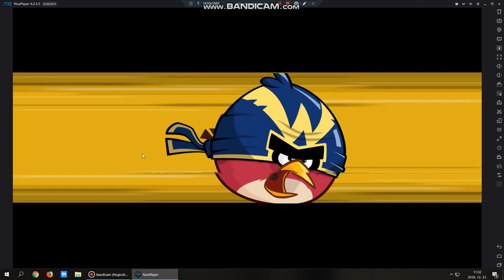Angry birds friends level 2 2018.12.31